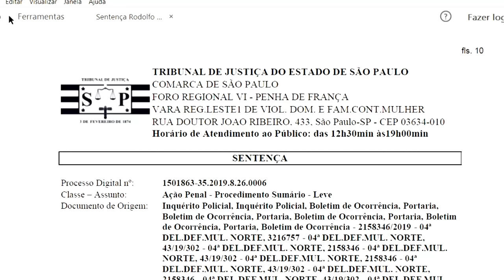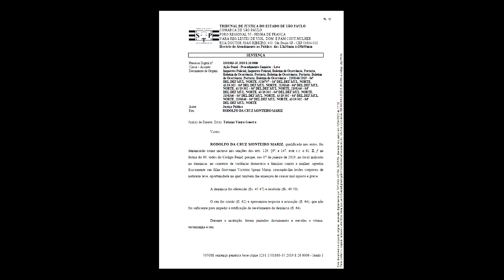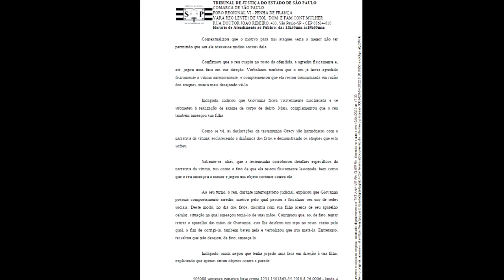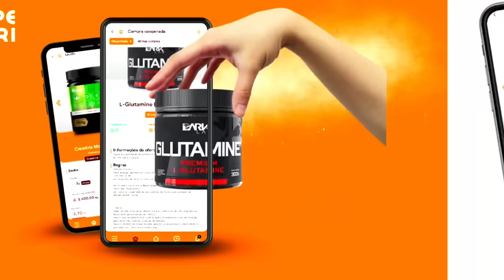LAUDOS, FAKE NEWS E FALSOS PROFETAS